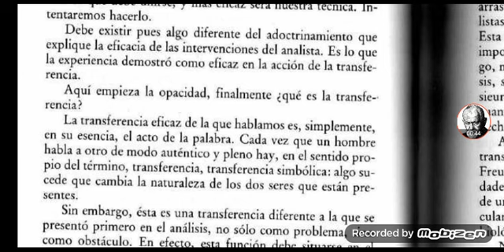una SESIÓN PSICOANALÍTICA LOGRA CAMBIOS CONSISTENTES REALES EN EL PSIQUISMO: CAMBIAN EL RUMBO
mientras algunas fuentes, obviamente cuyo origen es, el mundo de mayor influencia anglo y del discurso capitalista, afirman que, los únicos tratamientos que dan resultados para el TOC son, la terapia cognitivo conductual y/o la farmacológica, debemos tener en cuenta que, ninguna de las dos, son tratamientos,o digamos, formas de eliminar el problema, sino que son formas de evitar, reprimir los síntomas.
lo que se reprime hoy, volverá de otro modo y con mayor intensidad mañana.
LOS TRASTORNOS OBSESIVOS Y LA NEUROSIS OBSESIVA NO SON TRASTORNOS DE ANSIEDAD!
incluso se afirma que, el psicoanálisis hace pensar, que es justamente el problema. Grave error!!: DEBEMOS RECORDAR BAJO ANÁLISIS PARA PODER "OLVIDAR".
O SEA, Y DICHO DE OTRA MANERA: LO ÚNICO QUE VA, REALMENTE HASTA SUS ORÍGENES ES EL PSICOANÁLISIS.